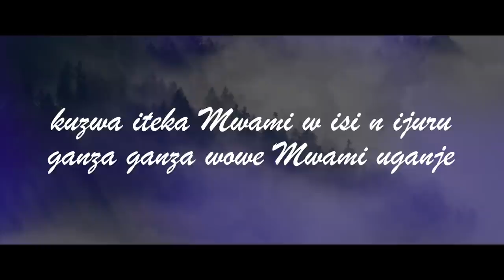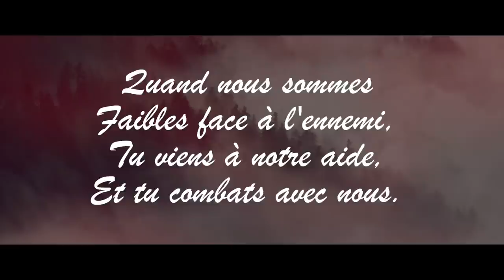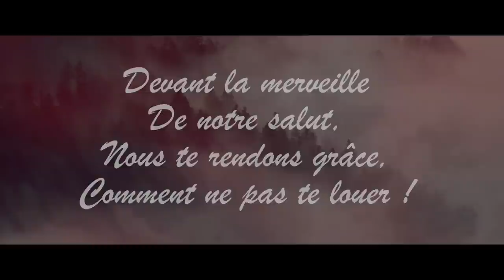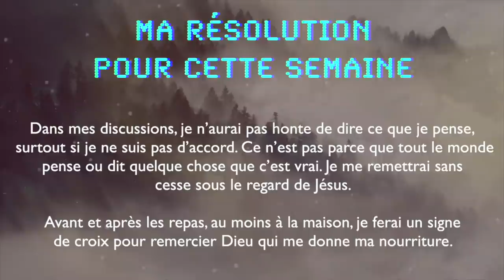Écoute : Parole et Évangile chaque jour | Lundi 23 mars — Sois exalté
PREMIÈRE LECTURE
« On n’y entendra plus de pleurs ni de cris » (Is 65, 17-21)

Ainsi parle le Seigneur :
Oui, voici : je vais créer
un ciel nouveau et une terre nouvelle,
on ne se souviendra plus du passé,
il ne reviendra plus à l’esprit.
Soyez plutôt dans la joie, exultez sans fin
pour ce que je crée.
Car je vais recréer Jérusalem,
pour qu’elle soit exultation,
et que son peuple devienne joie.
J’exulterai en Jérusalem,
je trouverai ma joie dans mon peuple.
On n’y entendra plus de pleurs ni de cris.
Là, plus de nourrisson emporté en quelques jours,
ni d’homme qui ne parvienne au bout de sa vieillesse ;
le plus jeune mourra centenaire,
ne pas atteindre cent ans sera malédiction.
On bâtira des maisons, on y habitera ;
on plantera des vignes, on mangera leurs fruits.

PSAUME
(29 (30), 2a.3-4, 5-6, 9.12a.13cd)
R/ Je t’exalte, Seigneur : tu m’as relevé. (29, 2a)

Je t’exalte, Seigneur : tu m’as relevé.
Quand j’ai crié vers toi, Seigneur.
Seigneur, tu m’as fait remonter de l’abîme
et revivre quand je descendais à la fosse.

Fêtez le Seigneur, vous, ses fidèles,
rendez grâce en rappelant son nom très saint.
Sa colère ne dure qu’un instant, sa bonté, toute la vie ;
avec le soir, viennent les larmes,
     mais au matin, les cris de joie.

Et j’ai crié vers toi, Seigneur,
j’ai supplié mon Dieu.
Tu as changé mon deuil en une danse.
Que sans fin, Seigneur, mon Dieu, je te rende grâce !

ÉVANGILE
« Va, ton fils est vivant » (Jn 4, 43-54)
Cherchez le bien, non le mal, afin de vivre.
Ainsi le Seigneur sera avec vous.
Ta parole, Seigneur, est vérité,
et ta loi, délivrance. (cf. Am 5, 14)

après avoir passé deux jours chez les Samaritains,
Jésus partit de là pour la Galilée.
– Lui-même avait témoigné
qu’un prophète n’est pas considéré dans son propre pays.
Il arriva donc en Galilée ;
les Galiléens lui firent bon accueil,
car ils avaient vu tout ce qu’il avait fait
à Jérusalem pendant la fête de la Pâque,
puisqu’ils étaient allés eux aussi à cette fête.
Ainsi donc Jésus revint à Cana de Galilée,
où il avait changé l’eau en vin.
Or, il y avait un fonctionnaire royal,
dont le fils était malade à Capharnaüm.
Ayant appris que Jésus arrivait de Judée en Galilée,
il alla le trouver ;
il lui demandait de descendre à Capharnaüm
pour guérir son fils qui était mourant.
Jésus lui dit :
« Si vous ne voyez pas de signes et de prodiges,
vous ne croirez donc pas ! »
Le fonctionnaire royal lui dit :
« Seigneur, descends, avant que mon enfant ne meure ! »
Jésus lui répond :
« Va, ton fils est vivant. »
L’homme crut à la parole que Jésus lui avait dite
et il partit.
Pendant qu’il descendait,
ses serviteurs arrivèrent à sa rencontre
et lui dirent que son enfant était vivant.
Il voulut savoir à quelle heure il s’était trouvé mieux.
Ils lui dirent :
« C’est hier, à la septième heure (au début de l’après- midi),
que la fièvre l’a quitté. »
Le père se rendit compte que c’était justement
l’heure où Jésus lui avait dit :
« Ton fils est vivant. »
Alors il crut, lui, ainsi que tous les gens de sa maison.

Tel fut le second signe que Jésus accomplit
lorsqu’il revint de Judée en Galilée.